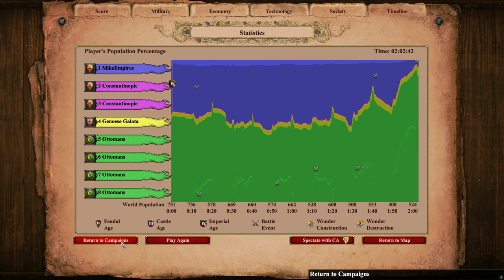Constantine XI (1453) Campaign [Hard] (AoE2) | Victors and Vanquished DLC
Constantine XI is one of the scenarios in the Victors and Vanquished campaign in Age of Empires II: Definitive Edition - Victors and Vanquished. In this scenario, the player plays as the Byzantines and the player color is blue. This scenario is based on the Fall of Constantinople (the final siege in 1453) from the perspective of the Eastern Roman Empire. The aim is to survive longer (till June 1) than historically accurate (29 May). The only opponent are the Ottoman Turks under the leadership of Sultan Mehmed II.

A free version of the scenario was made available to all players as the limited-time challenge scenario The Siege. The scenario is also showcased as the Fetih scenario from the other perspective.

The bell tolled as the troops manned the ancient walls. These defenses, built during the reign of the Emperor Theodosius II, had preserved this last bastion of the Roman Empire for over a millennium.

These walls had, over many centuries, withstood assaults by Huns, Goths, Persians, Avars, Bulgars, and Arabs. Only the Latin Crusaders had been able to take the city, but even they had done so only with treachery.

The walls themselves had remained untouched, invulnerable, never breached in their thousand years. But these walls had also never before faced cannons...

Sultan Mehmed, commander of the invading armies, knew this well. Below the walls and stretching for miles to the west were the rows of tents and campfires of his Ottoman army.

The Sultan had come for conquest- to take this Red Apple of the World at any cost. No multitude of his soldiers would be too high of a price to pay for his victory, but he also knew his cannons would be the key to his triumph; the key that would unlock these formidable walls and grant him the city of men's desire.

The Sultan stood in front of his simple tent, beside a pole bearing a horse tail: the Turkish symbol for war. With a flick of his wrist, as if his multitude of soldiers, cavalry, and cannons were but a string hanging from his finger, he ordered the attack.

Age of Empires II: Definitive Edition - The Mountain Royals is the fifth expansion for Age of Empires II: Definitive Edition. Like the first two expansions of the Definitive Edition, it features two new civilizations: the Armenians and Georgians. It also features a rework for the Persians. In addition, it has three new campaigns: one each for the Armenians, Georgians, and Persians.

Embark on a thrilling journey with "Victors and Vanquished"! In nineteen epic scenarios, play as Ragnar Lothbrok, Oda Nobunaga, Charlemagne, and more. Your strategy and choices decide your fate: will you emerge as the ultimate victor, or fall as the vanquished?